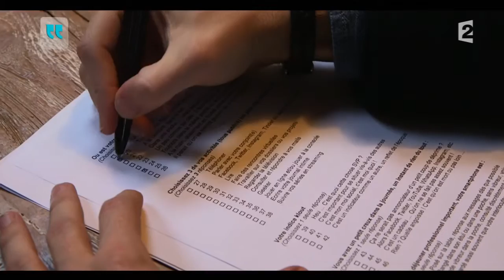La digital detox de Florian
Florian, un de nos journalistes, s'est prêté au jeu de la digital detox...C'est à découvrir en images !